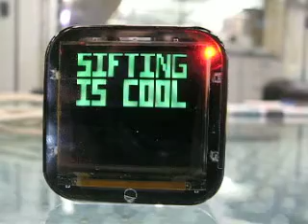siftables font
created by Rick Mancuso